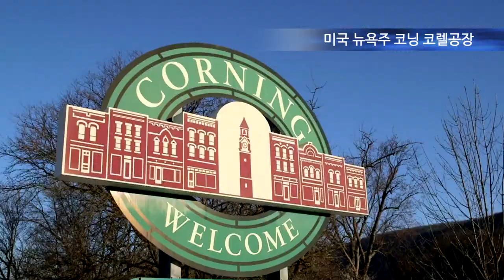CORELLE Corning Factory High res 140128